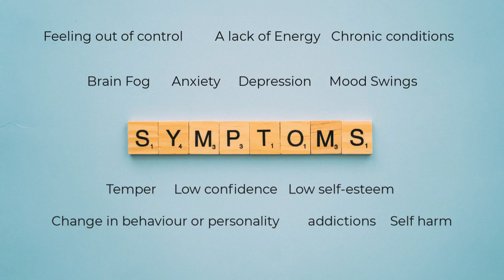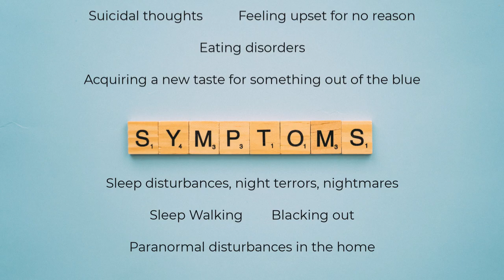Do I have an entity attachment? [Soul Centre Healing Hypnosis]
Quantum Healing Hypnosis practitioner, Sharon Mason, explains how to tell if you have an entity attachment, energy parasite, demon, or earthbound spirit attachment.  Why do spirits attach? How do spirits attach? and how can you protect yourself?